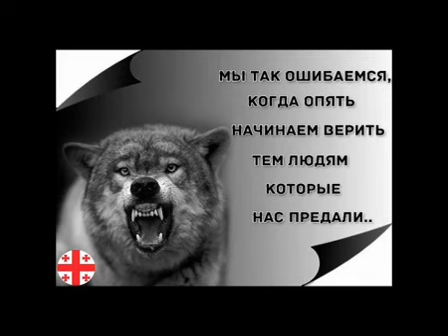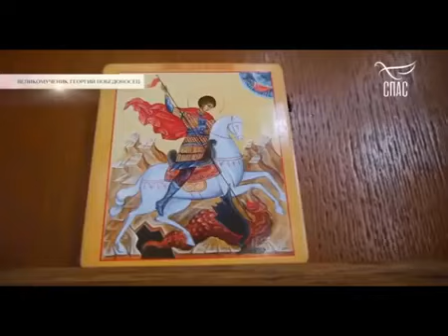Святой Великомученик Георгий, победил в советской войне (Чат рулетка)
Деметре Картвели перезалив